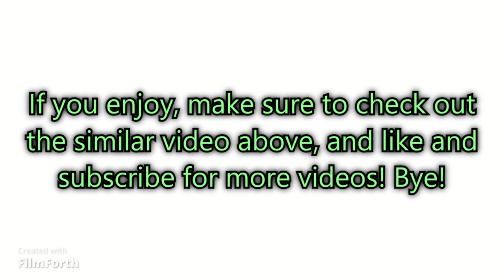Would You Rather Roblox Loomian Legacy Part 20! (Roblox Loomian Legacy)!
In this video, I ask you guys some Roblox Loomian Legacy related questions! Enjoy!